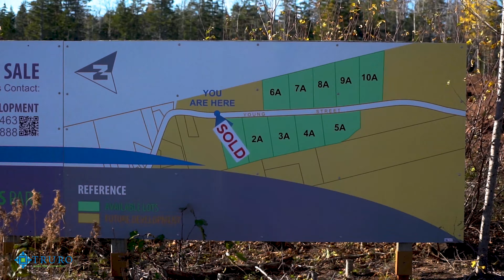Truro- Business Park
Discover all that is happening in the Truro Business Park.